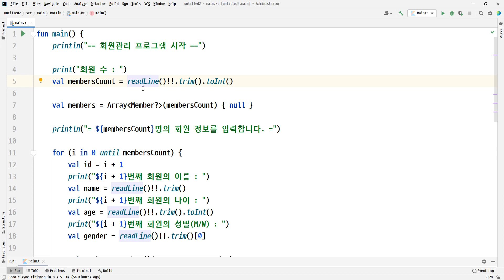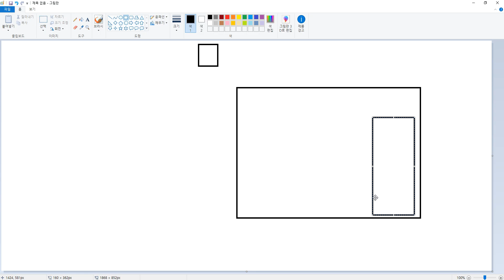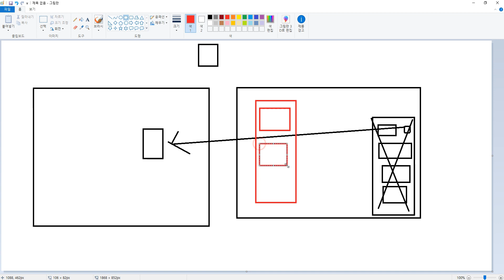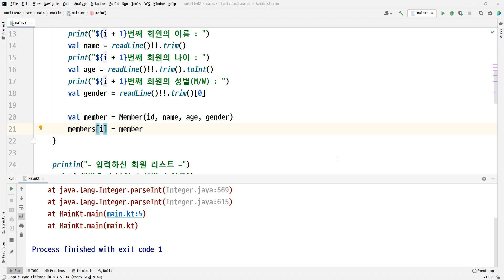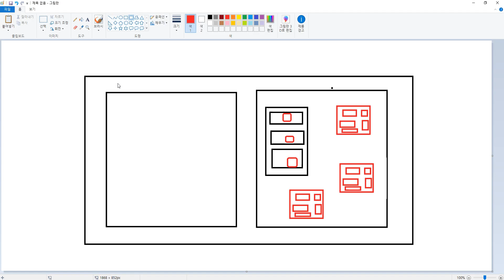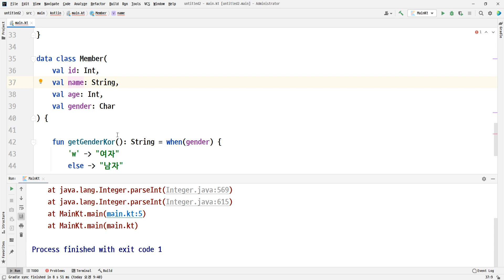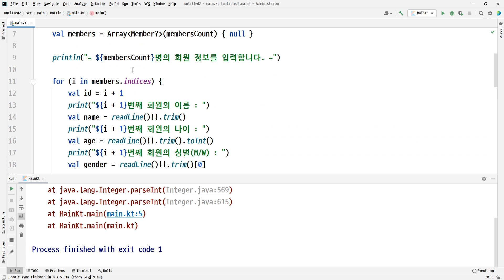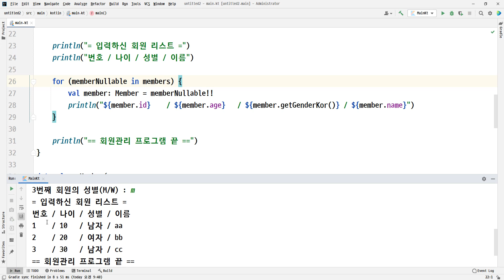2021 04 20, chc, 코틀린기초, 31강, 회원정보를 입력받고 리스트 출력, member 변수 not null